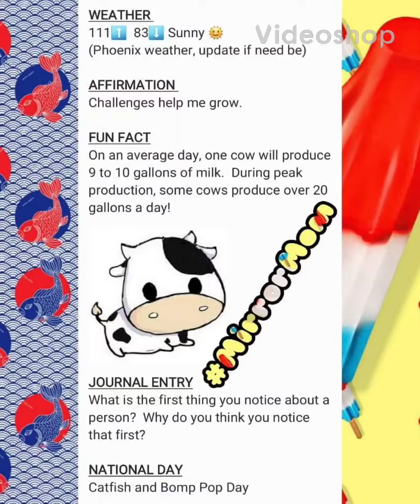Happy National Bomb Pop Day!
Anything is popsicle when you're the bomb!!! 💣💣💣

Origins of Mirror Mom, 2020 throwback, updating the mirror for National Bomb Pop Day!

TECHNICALLY, when I recorded this, it was also National Catfish Day (6/25). This is because bomb pop day changes, it's celebrated on the last Thursday of June.

Música by @mikamendesofficial